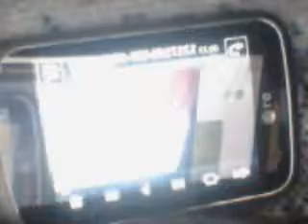An example of an elevator that is low on hydraulic fluid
( phone video taken on 12-17-16) This is an elevator that was low on oil. Sorry for the poor focusing. Make sure you answer the poll.